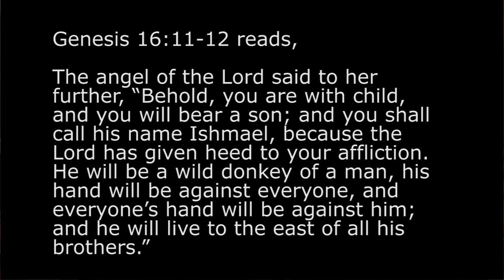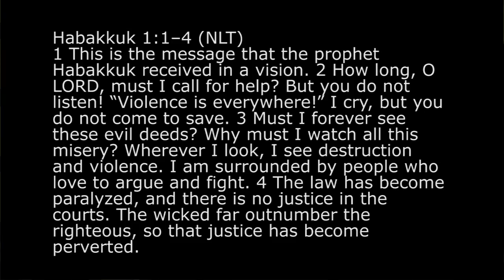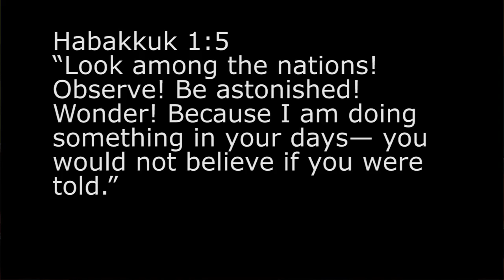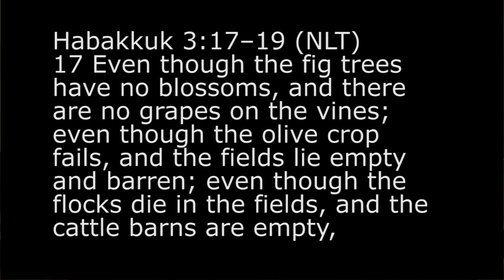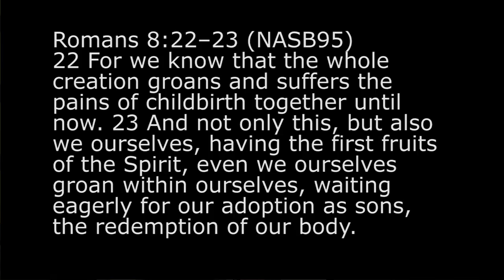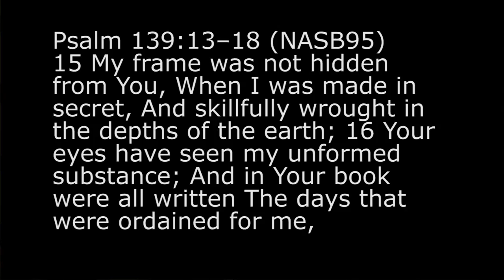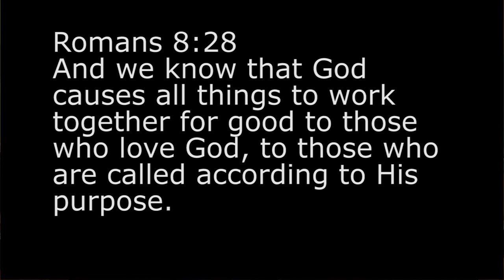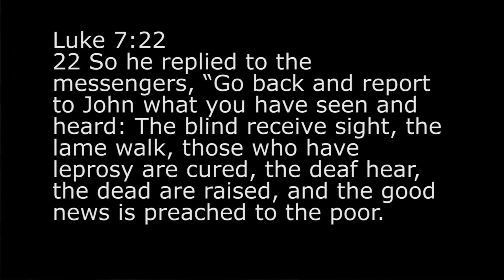Discouraged Series - Habakkuk - Is God Unfair? - Lesson 3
Is God Unfair?

As we look around the world and see sadness and heartache, starvation and tragedy - so often we wonder why God does not step in and make it better.  And since God CAN do something and deems not to...does that make Him unfair?  Join us as we talk about what the prophet Habakkuk learned about the fairness of God in Lesson 3 of our Discouraged series!